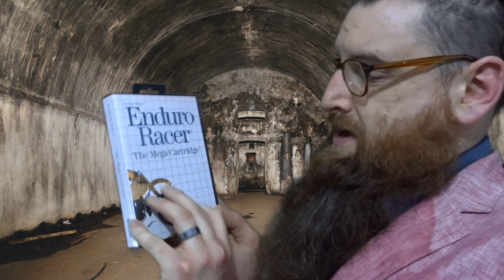Return of the Exotic Salesman - Brexit Edition | ASMR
HONOURABLY COURT A WOMAN FROM SWITZERLAND, MARRY AND THEN MAKE LOVE TO HER! Brexit has been rough, but business must go on. Even for the Exotic Salesman even if wares are rough.